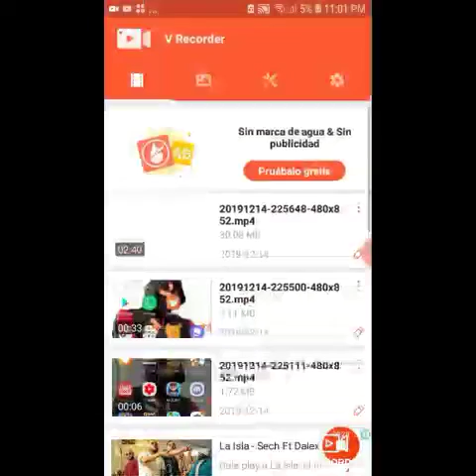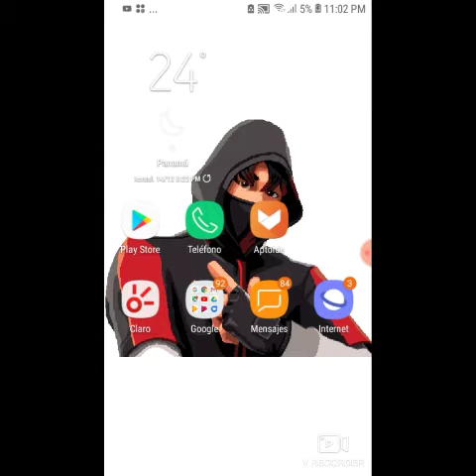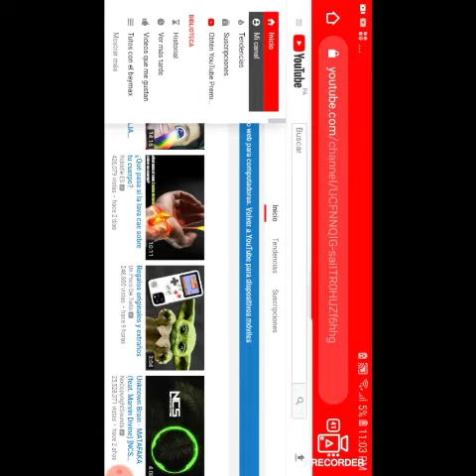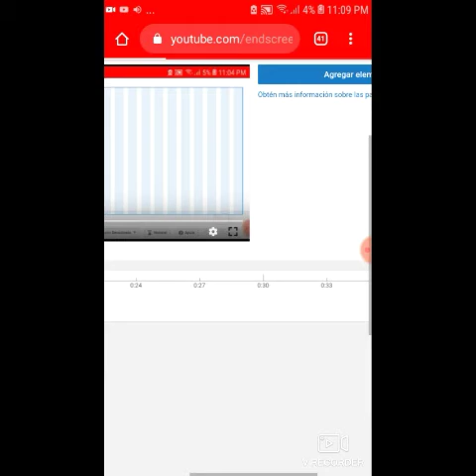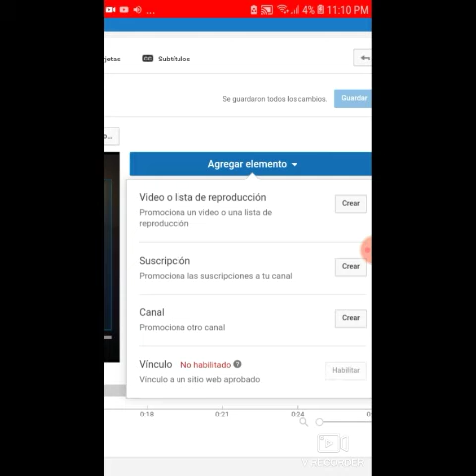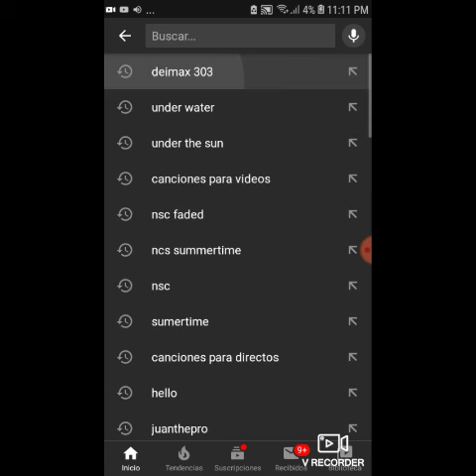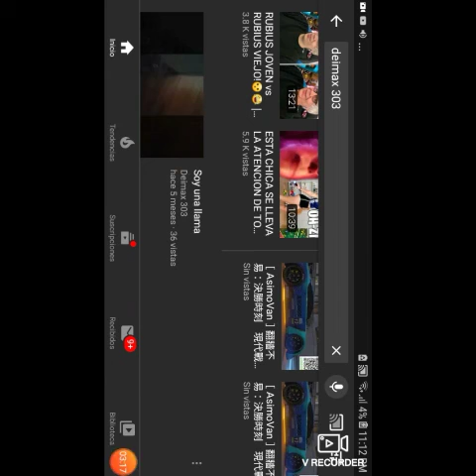Como poner videos en el outro | tutoriales con el deimaxio